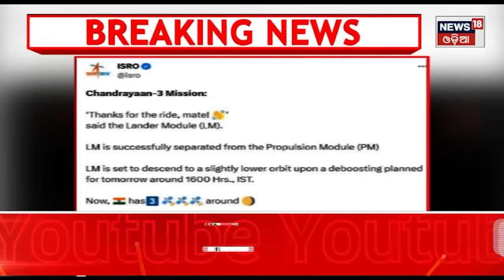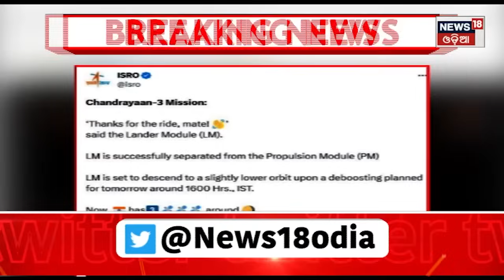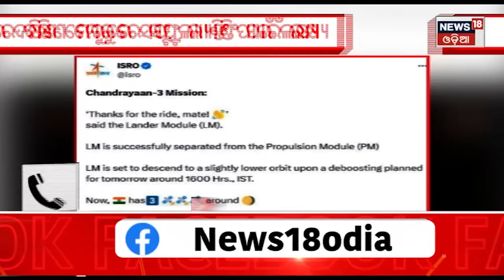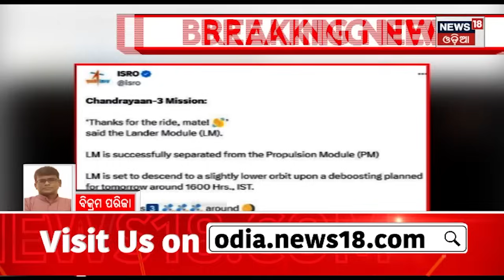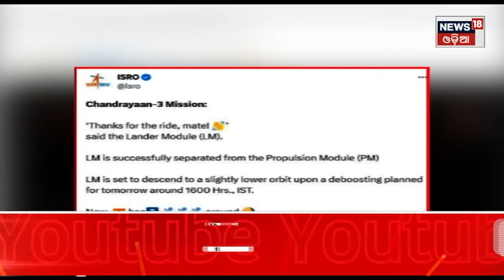ଚନ୍ଦ୍ରଯାନ-୩କୁ ନେଇ ବଡ଼ ଅପଡେଟ୍, ପ୍ରପଲ୍‌ସନ୍‌ ମଡ୍ୟୁଲରୁ ଅଲଗା ହେଲା Lander Vikram | Chandrayaan-3 Update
The ISRO is embarking to achieve a successful soft landing on the Moon with the launch of Chandrayaan-3. The spacecraft is now primed for its scheduled moon landing on August 23. This endeavor places India on track to become the fourth nation globally to achieve this remarkable milestone, joining the company of the United States, Russia, and China.